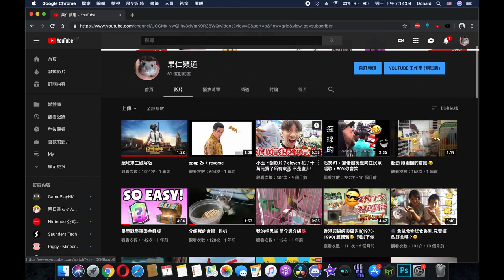慶祝我1000 views 下定決心拍q&a 結果...!